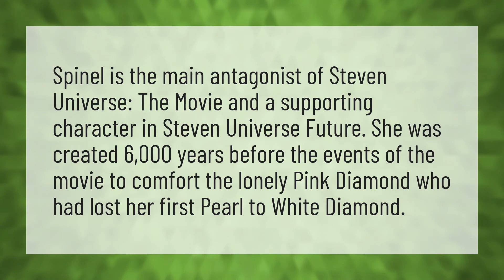Will spinel be in Steven Universe future?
Steven Universe Future • Will spinel be in Steven Universe future?